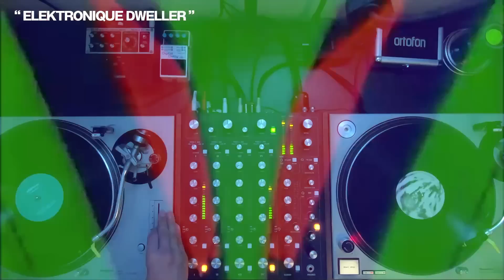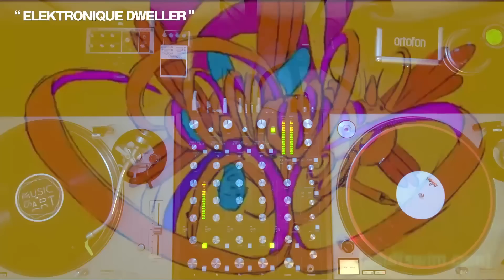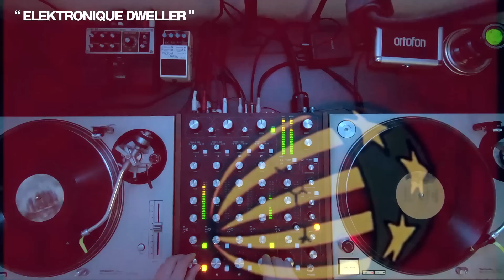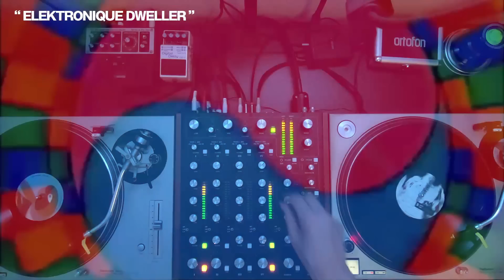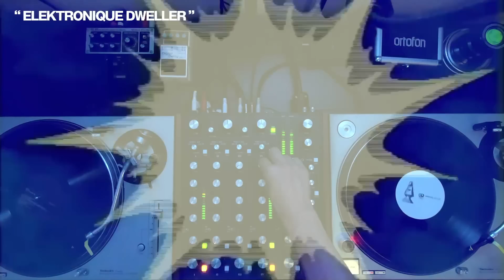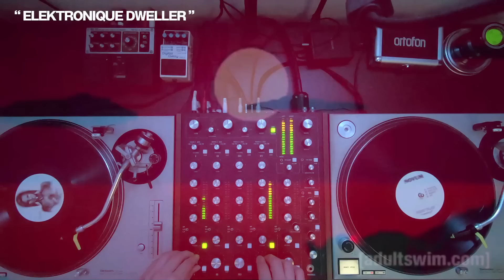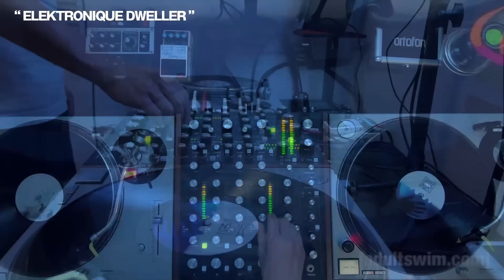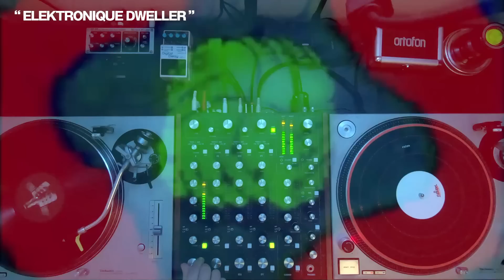RoMinimal Minimal House Vinyl Mix | Underground Vibez Live 2023.09.16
Experience the underground vibes of rominimal in this vinyl mix featuring minimal house and deep house tracks. Enjoy this live set by Elektronique Dweller...